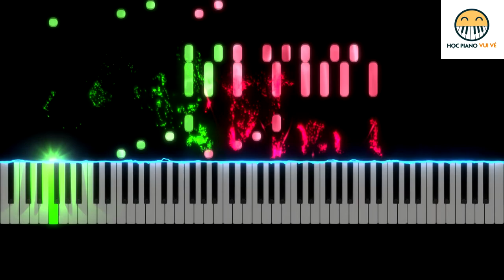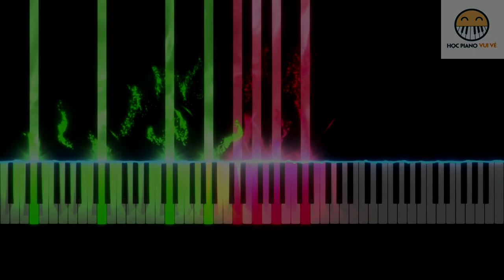Toccata and Fugue in D minor - BWV 565 - J.S.Bach (with free sheet and colorful light effect)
A masterpiece of the supernatural Bach